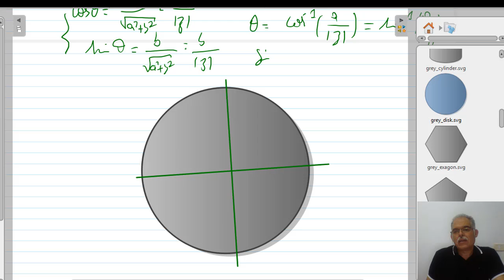Digital Learning Academy : Dr : Chaabane Bouali -Chap 1-4-2 Module et Argument & Applications.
Cette capsule traite le module et l'argument d'un nombre complexe, des exercices d'ancraes sont aussi présentées.